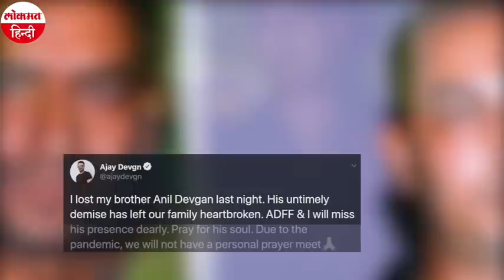Ajay Devgn के भाई और फिल्म Raju Chacha के Director Anil Devgn का 45 साल की उम्र में निधन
बॉलीवुड डायरेक्टर और अभिनेता अजय देवगन के कजिन अनिल देवगन का सोमवार की रात मुंबई में निधन हो गया। मीडिया रिपोर्ट्स के मुताबिक वे 51 साल के थे। अचानक निधन से पूरे देवगन परिवार में दुख का माहौल है। इस बात की जानकारी खुद अजय ने सोशल मीडिया अकाउंट पर दी।। अजय देवगन ने बताया कि महामारी की वजह से प्रार्थना सभा का आयोजन नहीं किया जाएगा।